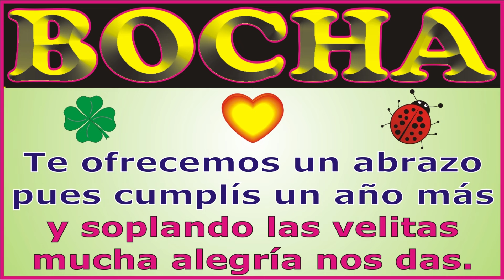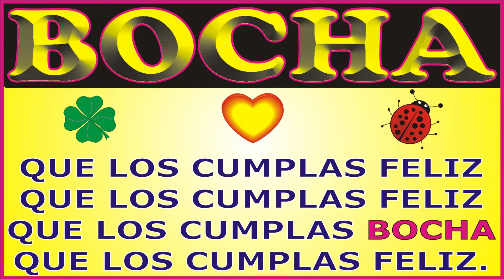FELIZ CUMPLEAÑOS BOCHA - CANCIONES DE CUMPLEAÑOS FELIZ - FELIZ CUMPLE DEDICADO - MAÑANITAS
↓↓↓ LETRA ↓↓↓

FELIZ CUMPLEAÑOS BOCHA

Hoy que BOCHA cumple años

que los cumplas ... BOCHA

JORGE MUSIKMAN

FELIZ CUMPLEAÑOS
MAÑANITAS
EL DÍA DE TU SANTO
SERENATA